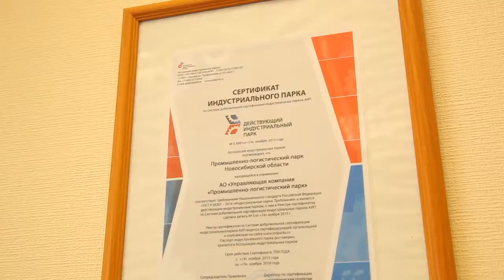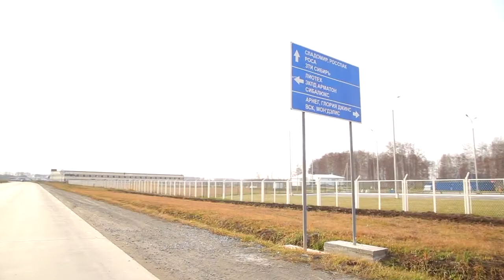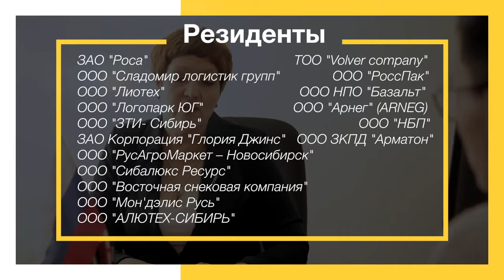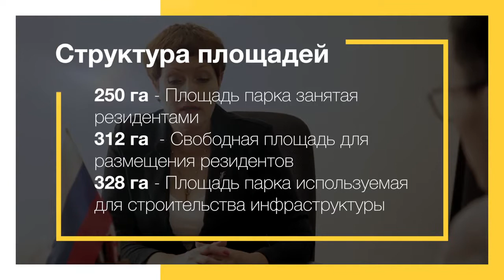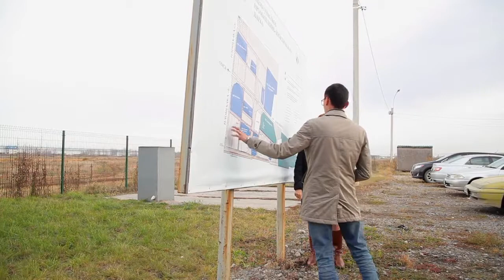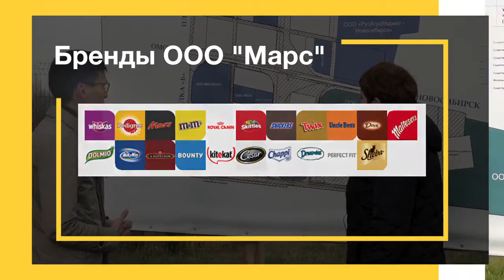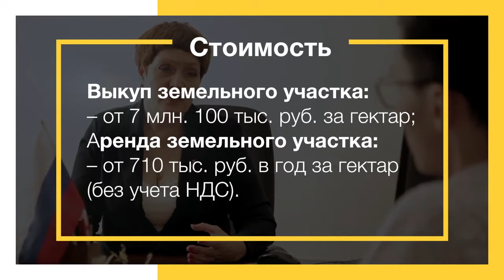Экскурсия по промышленно-логистическому парку в Новосибирске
Мы показываем как развивается производство в России, какого уровня сегодня строят заводы и складские комплексы, кто инвестирует в данную отрасль.
ПЛП Промышленно логистический парк. Склады. Индустриальная недвижимость

Мы знакомим Вас с нашими клиентами, партнерами, девелоперами, инвесторами и производственниками.

Берем интервью у руководителей и топ менеджеров компаний. Задаем вопросы о деятельности компаний, о доходах, инвестициях, о рынке промышленного производства, логистики и складской индустрии.

Промышленно-логистический парк Новосибирской области (ПЛП)  это современная инвестиционная площадка с полным комплексом инженерной, дорожно-транспортной и общественно-деловой инфраструктуры. На территории парка созданы все необходимые условия для развития логистических и производственных компаний.

Назаров-ТВ/Nazarov-TV это видеоканал консалтинговой компании Nazarov & Partners!

Мы российская компания, основной город, в котором мы работаем это Новосибирск. В октябре 2016 года мы открыли Представительство на Кипре в городе Пафос. Было принято решение, что совладелец компании Елена Михайлова возглавит Представительство и будет проживать на Кипре. Изучать страну, греческий язык, традиции, рынок недвижимости и налаживать бизнес контакты.

Мы оказываем агентские и консалтинговые услуги в сфере коммерческой и элитной жилой недвижимости в Новосибирске, в России и за границей.

Если вам или вашим друзьям когда-нибудь будет необходима помощь экспертов – обращайтесь к нам и спокойно нас рекомендуйте: вы и ваши друзья останутся счастливы от работы с нами!

Commercial & Luxury Residential Property in Novosibirsk, Russian Federation and worldwide.
Consulting Services, Property Management, Real Estate Market Research, Investment Projects. Representative Office in Cyprus (Paphos).

In October, 2016 the company Nazarov & Partners established its Representative Office in Cyprus in Paphos. Elena became the head of the Representative Office with her constant living in Cyprus. Exactly this event became the turning point for Nazarov & Partners company and its foreign real estate activity. Cyprus is to be the Company’s main target, precisely, a real estate market, investments, property marketing and consulting spheres.